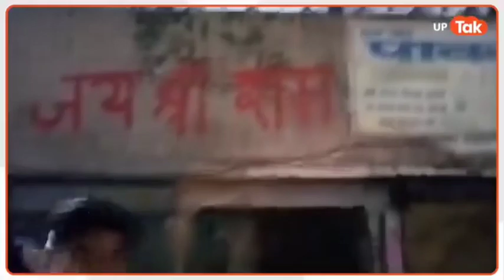Written Jai Shri Ram on the Wall of Masjid in Aligarh Uttar Pradesh